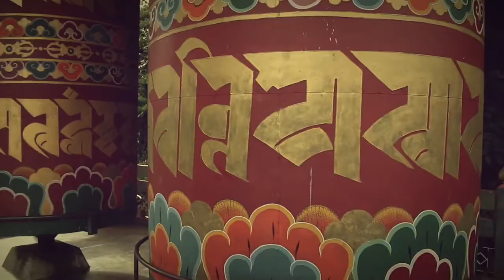Blue Poppy Tours & Treks - Bhutan Promotional Video